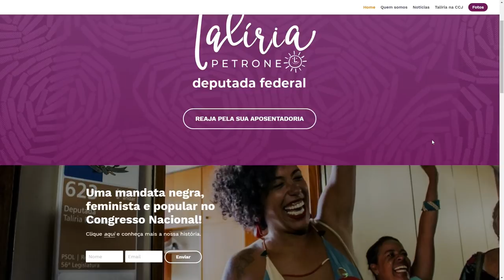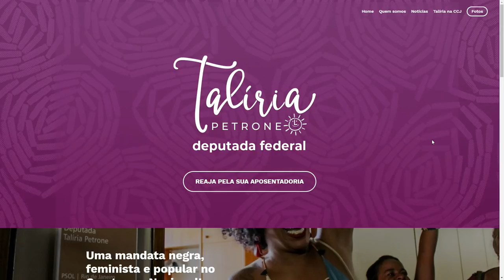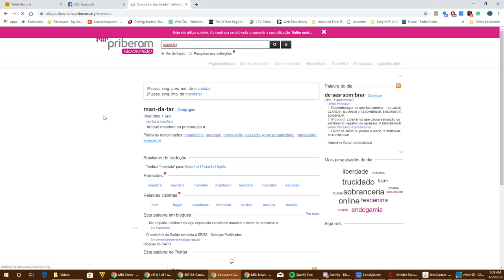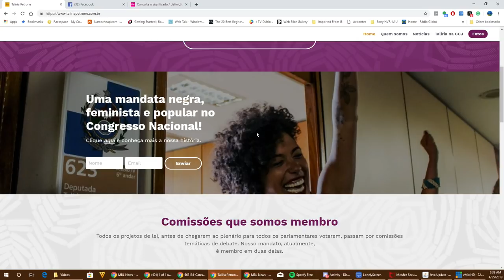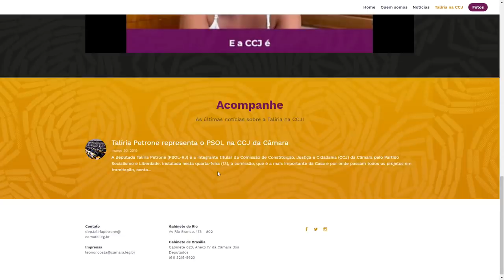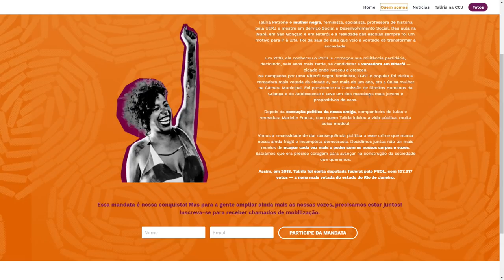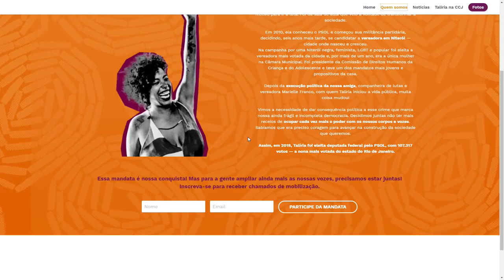DEPUTADA DO PSOL PASSANDO VERGONHA NA CCJ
Video comentando postura da deputada do PSOL, Talíria Petrone na Comissão de Constituição e Justiça